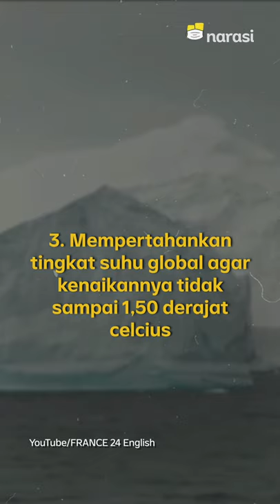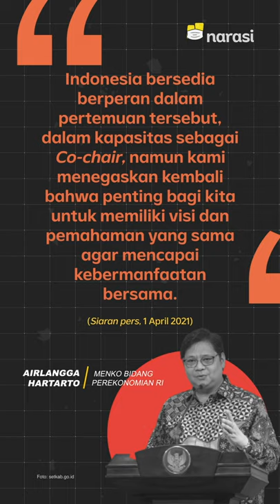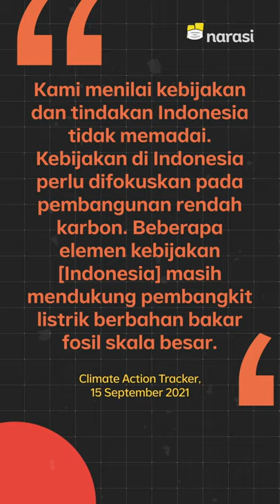Indonesia Jadi Co-chair COP26, tapi Emisi Karbonnya Naik Terus | Narasi Newsroom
KOMITMEN KURANGI GAS RUMAH KACA, TAPI EMISI KARBON INDONESIA NAIK TERUS

Akhir Oktober nanti, para pemimpin dunia akan membahas tentang perubahan iklim dalam forum COP ke-26 di Glasgow, Skotlandia.⁣

Bahasannya yaitu mengevaluasi komitmen dari berbagai negara untuk sama-sama menanggulangi persoalan perubahan ikilm yang udah dituliskan di Perjanjian Paris sebagai hasil dari COP ke-21 pada 2015 lalu.⁣

Lewat Menko Perekonomian Airlanggar Hartarto, Indonesia bersedia buat jadi Co-chair untuk membantu Inggris yang mengetuai forum kali ini. Airlangga juga bilang, kalau Indonesia punya komitmen untuk ikut mengurangi gas rumah kaca.⁣

Tapi, gimana faktanya? Kabarnya, emisi yang dihasilkan Indonesia dari tahun 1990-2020 malah terus naik dan kelewat bahaya.

(Narasi)